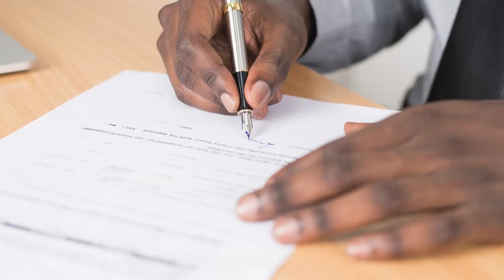Study in Germany? || Best Universities to aim for in 2021 || Requirements & Process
Do you know Germanys top 8 University also ranks among top 100 in the World? If you are looking to study in Europe or Germany check these Universities out, top 10 to choose from. Either you are a science, commerce or arts student you will find your course here.
Aim for these almost free and quality institution of higher education make a grand career and give back to the society however you can. Good luck.

All Universities mentioned below have different faculties for each stream, however some are more recommended then other for a specific field

Recommended for Technical and Scientific Studies

00:00 - Intro Am I Eligible?
00:53 - LMU Munich
01:47 - TMU Munich
02:53 - Heidelberg University
03:59 - Charité – Universitätsmedizin Berlin

Recommended for Humanities, Social and Business Studies

04:40 - University of Tübingen
05:27 - Humboldt University of Berlin
06:18 - University of Freiburg
07:16 - RWTH Aachen University